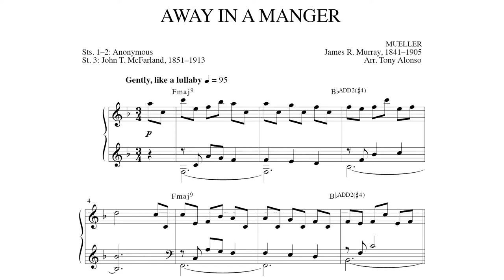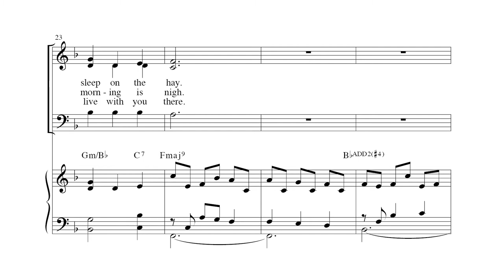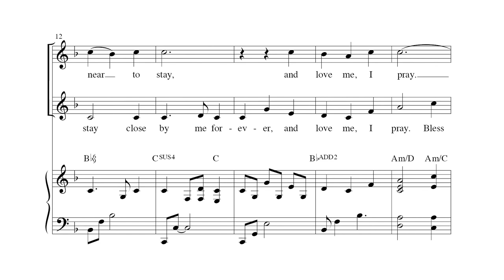Away in a Manger | arr. Tony Alonso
Away in a Manger from Revival III arranged by Tony Alonso